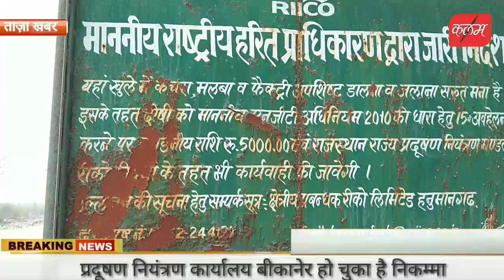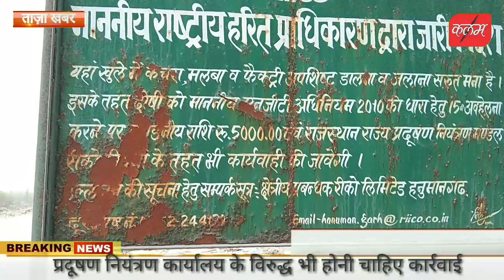पर्यावरण के मुद्दे पर कब खाएंगे तरस अधिकारी